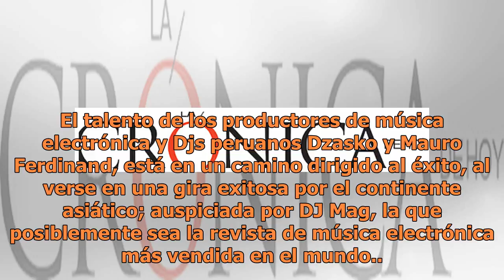Espectaculos | La Crónica de Hoy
El talento de los productores de música electrónica y Djs peruanos Dzasko y Mauro Ferdinand, está en un camino dirigido al éxito, al verse en una gira exitosa por el continente asiático; auspiciada por DJ Mag, la que posiblemente sea la revista de música electrónica más vendida en el mundo.